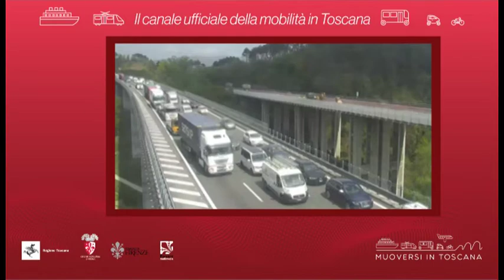Muoversi in Toscana - Edizione delle 13.30 del 2 agosto 2020